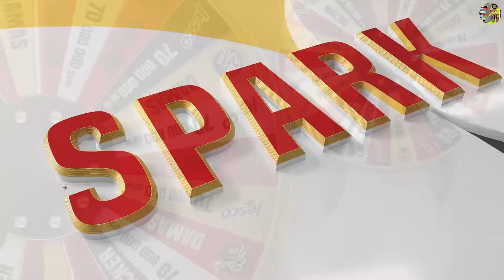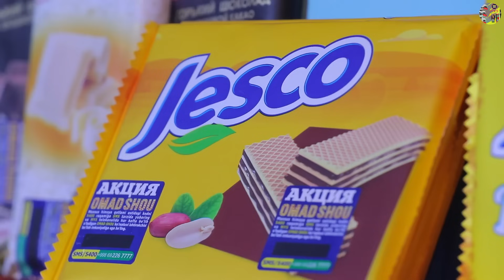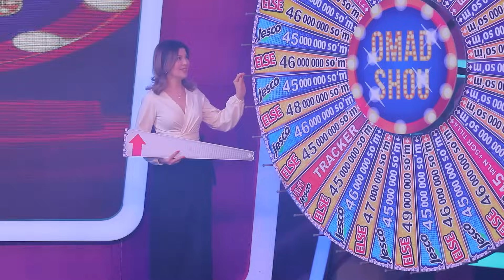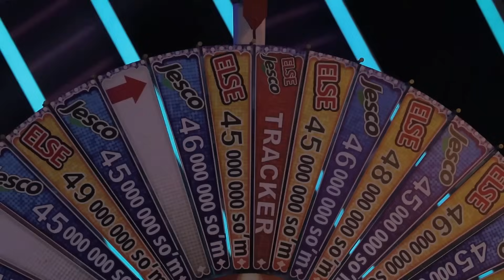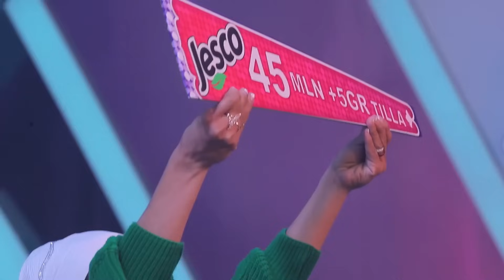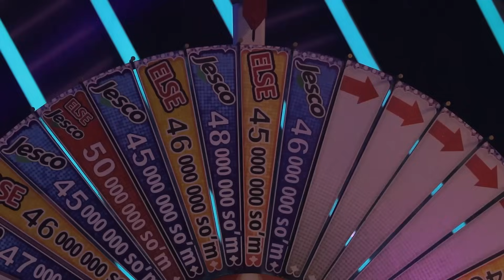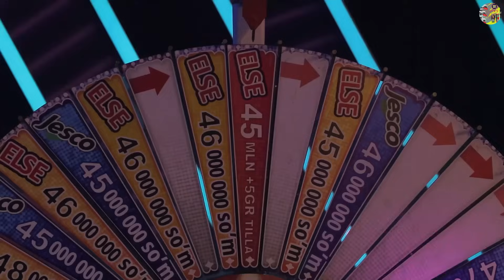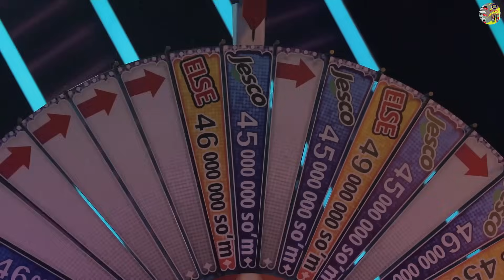❗PREMYERA Omadshou 259- yangi soni (to'liq FullHD)